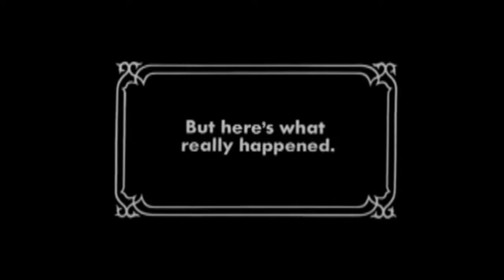Castle Crashers Remastered - Part 4 | Cyclopes Lava Landing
Episode 4: Cyclopes lava funeral